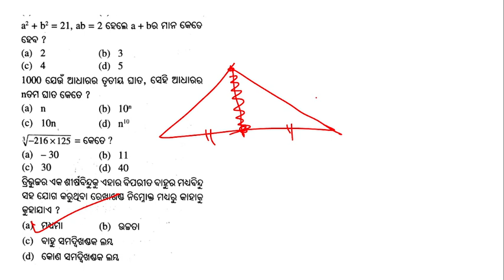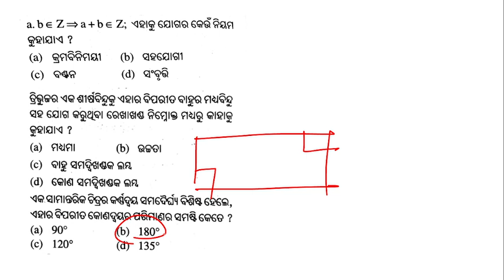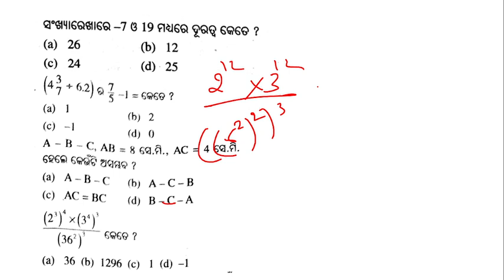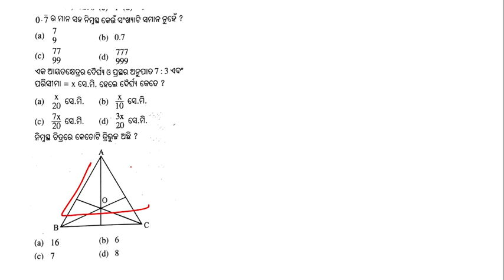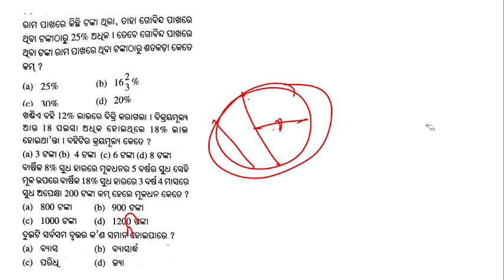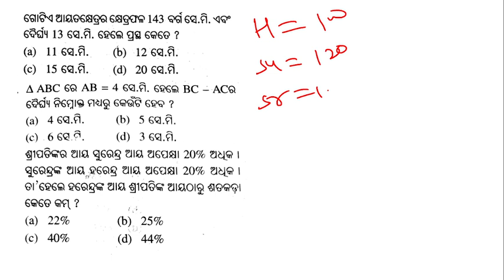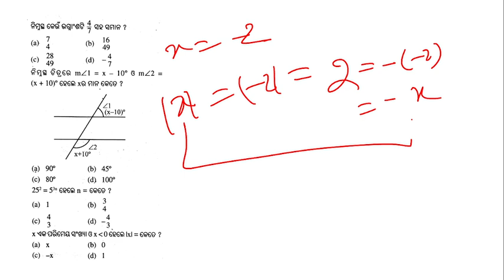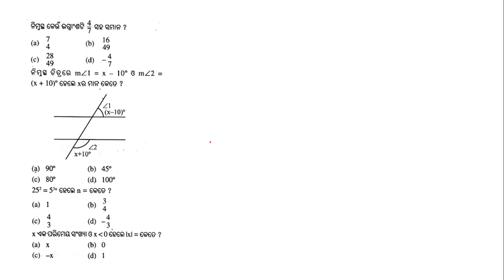nrts exam question 2022 9th class | nrts exam question 2022 maths | sp education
nrts exam question 2022 maths
sp education
nrts registration online kaise kare
nrts exam
nrts exam question 2021
nrts sp education nrts apply online
nrts exam question 2021 9th class
nrts book
nrts question